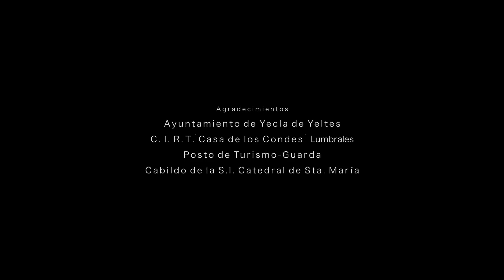Fortificaciones, poblados y pizarras. La Raya en los orígenes del Medievo